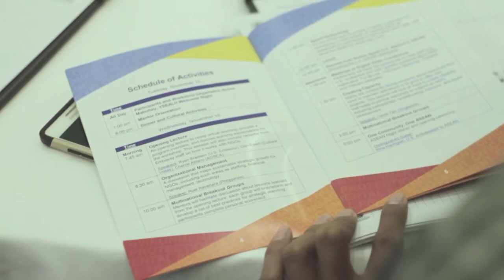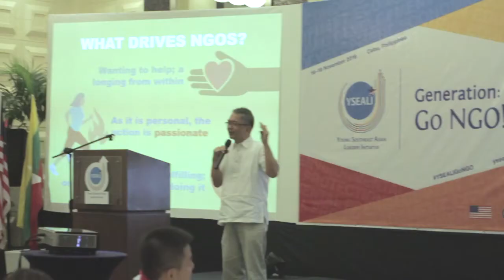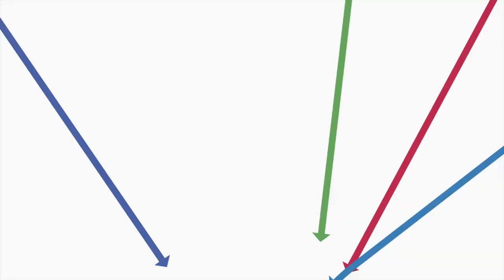YSEALI TV Episode 2: Go NGO! Workshop (Cebu, Philippines)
The second episode of YSEALI TV takes a closer look at the official first day at the Young Southeast Asian Leaders Initiative Generation: Go NGO! workshop.